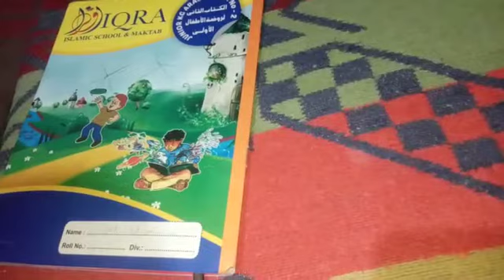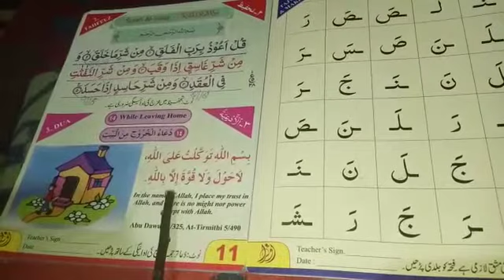JKG BK 2 DUA LECT 1